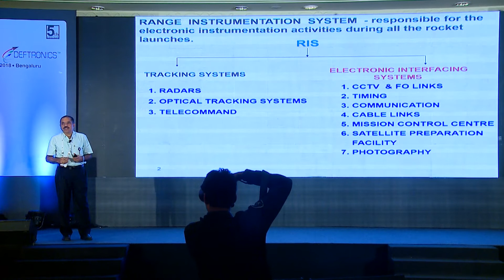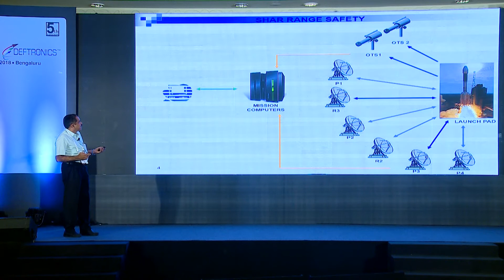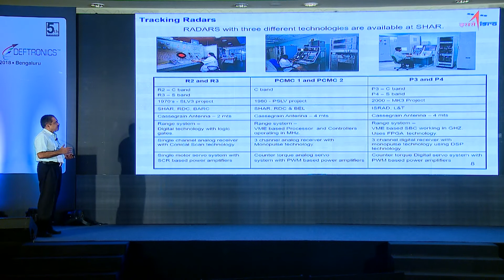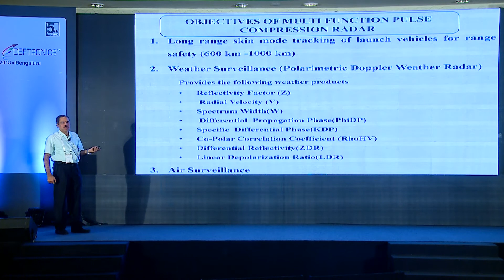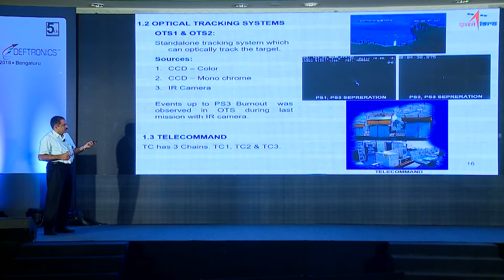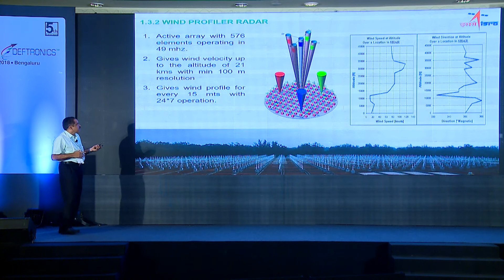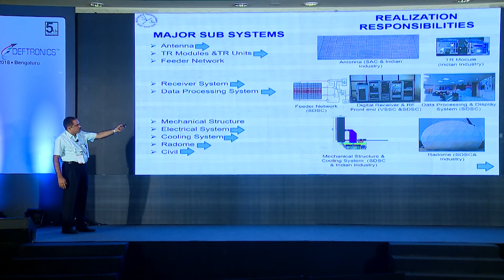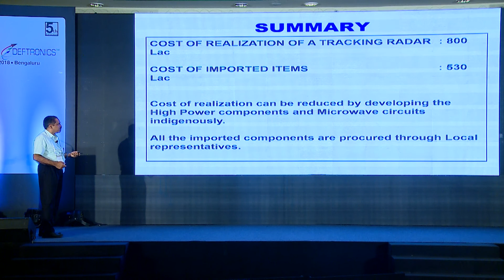21. Workshop by ISRO (Part 10)